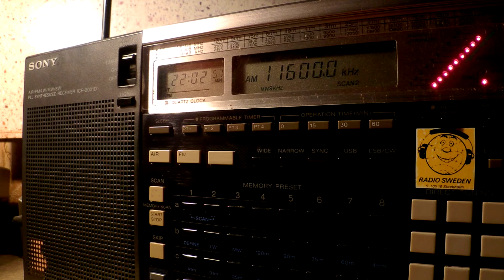20 12 2015 SPL Secretland relay Radio Biafra to WeAf, open carrier,dead air 2200 on 11600 Secretbrod